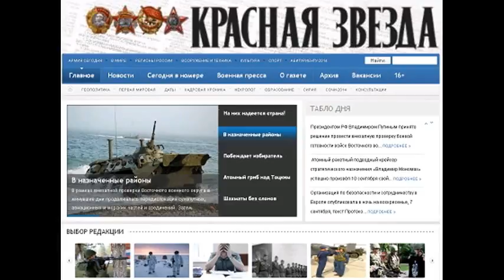KZ150422 029 С армейских спортплощадок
С армейских спортплощадок С армейских спортплощадок Автор Подготовлено отделом спорта. 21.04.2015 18:04 Знамя Победы на Эльбрусе Курсанты Дальневосточного высшего военного командного училища в рамках международных соревнований по смешанным видам горной подготовки, приуроченных к празднованию 70-летия Победы в Великой Отечественной войне, водрузят копию Знамени Победы на горе Эльбрус. Как сообщает пресс-служба Восточного военного округа, копия Знамени Победы вместе с флагами видов и родов Вооружённых Сил и флагами стран участниц соревнований будет установлена после проведения массового восхождения на Эльбрус на высоте 5645 метров. Напомним, что соревнования по смешанным видам горной подготовки пройдут с 1 по 8 мая на базе Центра горной подготовки и выживания в Кабардино-Балкарской Республике. От ДВВКУ в них примет участие команда из 10 курсантов, обучающихся на командиров горных подразделений, и преподавателей инструкторов по горной подготовке ДВВКУ. Соревнования будут включать в себя несколько дисциплин чемпионат по ски-альпинизму и скайраннингу, соревнования по горной подготовке среди военнослужащих горных бригад и подразделений специального назначения, соревнования по скоростному восхождению и альпиниада, посвящённая 70-летию Победы. Мастерство оттачивается в воздухе В ходе учебно-методического сбора в Краснодарском крае военнослужащие сборной команды Южного военного округа (ЮВО) по парашютному спорту оттачивают своё мастерство по выполнению сложных фигур групповой акробатики. На начальном этапе подготовки спортсмены совершенствовали навыки приземления на ограниченные площадки на точность, отработали выполнение комплекса индивидуальной акробатики, состоящего из 6 фигур, таких как спирали и сальто. Данный комплекс выполняется с высоты 2,2 тысячи метров. В настоящее время военнослужащие отрабатывают синхронность выполнения различных фигур групповой акробатики командами от 4 человек и более. Задача парашютистов на данном этапе заключается в том, чтобы, совершая прыжок с высоты 3 тысяч метров, в течение 35 секунд одновременно выполнить максимальное количество фигур. Основная цель сбора подготовка спортсменов к участию в чемпионатах ЮВО, Вооружённых Сил и России по парашютному спорту. В ходе практических занятий военнослужащие совершают прыжки с использованием различных парашютных систем в диапазоне высот от 800 метров до 3,2 тысячи метров. С ними также проводится курс укладки парашютов различных типов для десантирования личного состава. Чтобы стать членом сборной команды округа, военнослужащему необходимо иметь не ниже 1-го спортивного разряда по парашютному спорту. Сбор проводится на авиабазе ЮВО, дислоцированной в К�